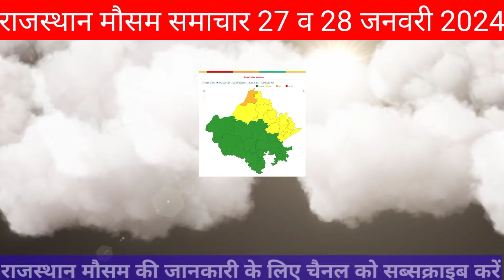weather update Rajasthan 27 से 31 जनवरी के लिए इन जिलों में अलर्ट,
topic covered -
rajasthan weather update today,
rajasthan ka aaj ka mousam,
rajasthan weather forecast 7 days,
IMD,